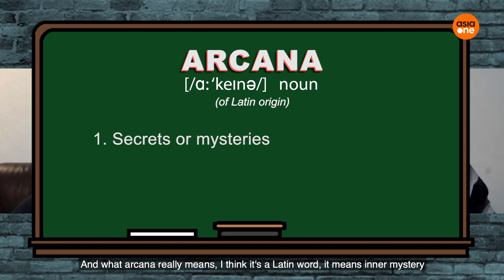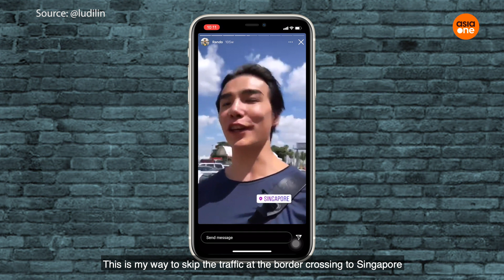E-Junkies: Ludi Lin once skateboarded across the Causeway to Singapore?!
For the first time, E-Junkies is welcoming a Hollywood celebrity! You may recognise him as the Black Power Ranger and now, he’s Liu Kang in Mortal Kombat. It’s Ludi Lin! The Chinese-Canadian actor dropped by our show to share how he prepared for the martial arts fantasy action film and who he thinks is the best Mortal Kombat player among the cast. He also reveals where his Power Rangers journey actually started - hint, it’s in Singapore.